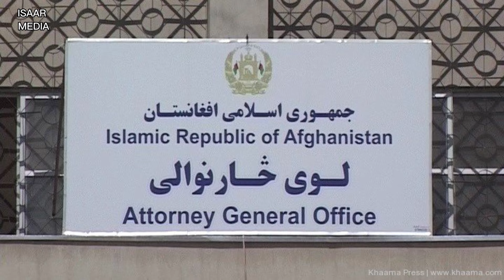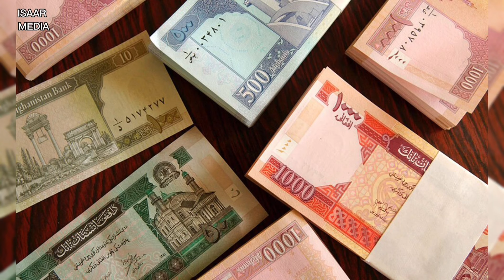Panjshir's Largest Hydropower Dam Project - 96 % Complete!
Hello everyone and welcome! Here, we delve into the amazing realm of global mega projects, showcasing cutting-edge construction, innovation, and remarkable feats of engineering. Join us as we explore towering skyscrapers, colossal infrastructure developments, and groundbreaking technological wonders that shape the future.